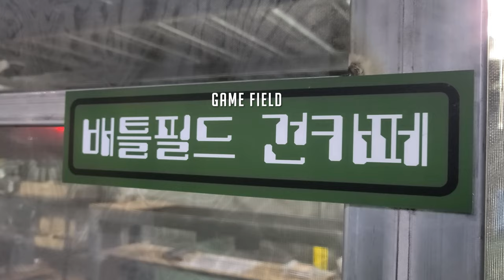배틀필드 건카페 다녀와봤습니다. (Feat : 부품 짜집기 M4의 위력)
사용장비 :

- Mixed M4 (E&C Based)
- KJW KP17

촬영장비 :

RUNCAM 2
SJ8 PRO
SJ9000

Opening/Ending Music